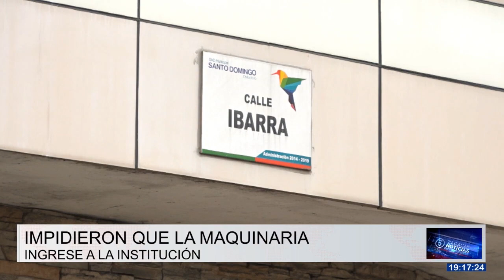Continúan las protestas para evitar la ampliación de la calle Ibarra en Santo Domingo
Continúan las protestas de los padres de familia de la Unidad Educativa Mariano Aguilera, para que no se efectúe la ampliación de la calle Ibarra. Ellos manifiestan que esta obra no ha sido socializada, ni tampoco tendrá un beneficio para los estudiantes.